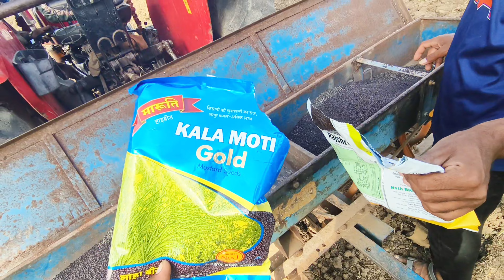Aaj ghar per भैंस ka dudh निकाल लिया 🤩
aaj ghar per bhains ka dudh nikala